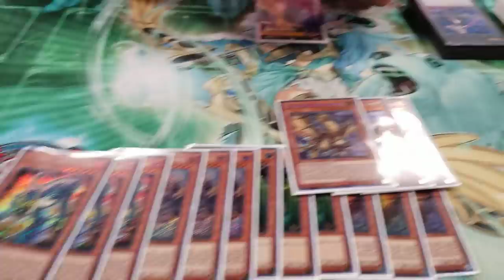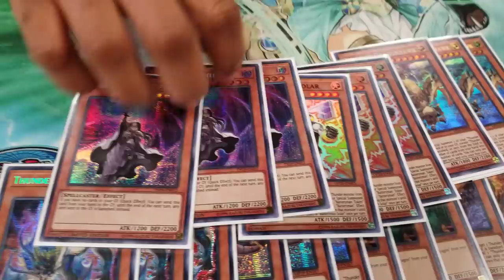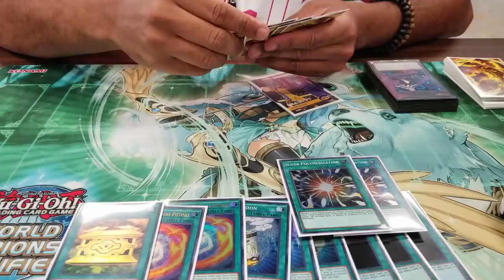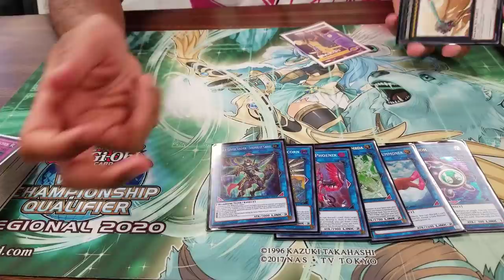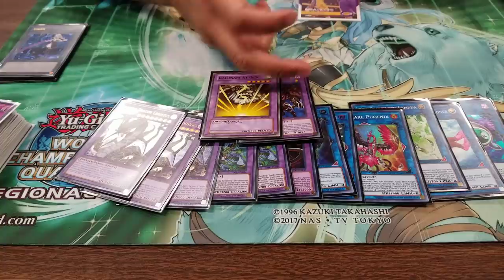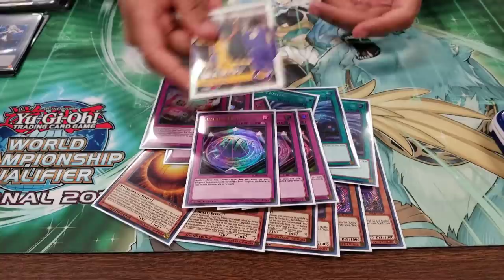Yu-Gi-Oh! Regional Top 8 - Pure Thunder Dragon Deck Profile - Adriel Pierre Pierre - Lubbock TX 6th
Bortle here reporting from the 2019 RIRA Lubbock Texas Regional with fellow player Adriel achieving his FIRST regional top with PURE thunder dragons!
He utilized the NEW 2019 Mega tin promo to victory.

What do you guys think about the promos in general?